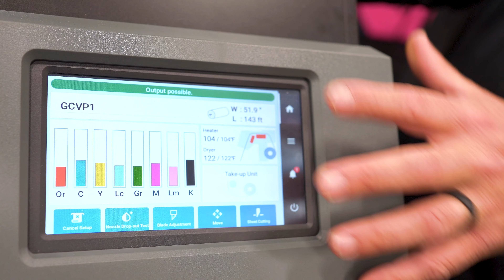The Roland Truevis VG3 Printing United 2022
Come by the GSG booth at Printing United 2022 (Booth C7724) to check the Roland Truevis VG3 Printer.

Take advantage of our Show Specials while they last!
Epson F570 Starter Kit!! ►► h

GSG Graphic Solutions Group combines the knowledge of several unique but integrated industries to provide supreme service and products. Whether you are a screen printer, sign company, digital print shop, embroider or hybrid, we have the products and expertise to serve you.

Stop on by!